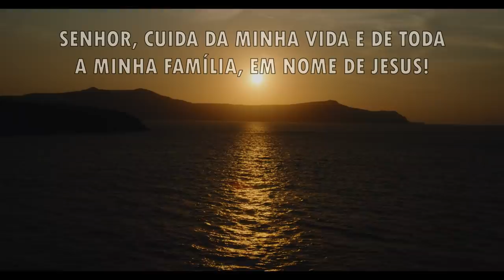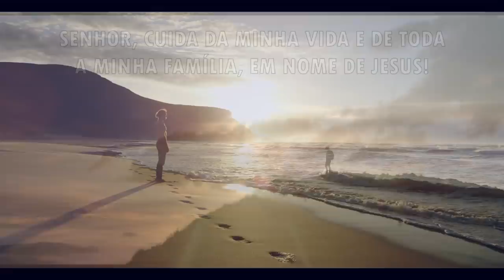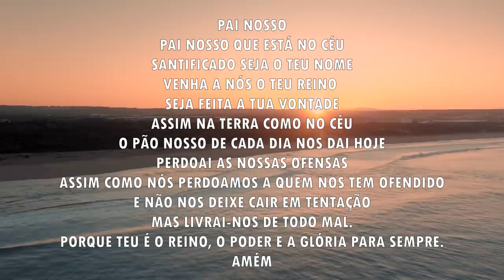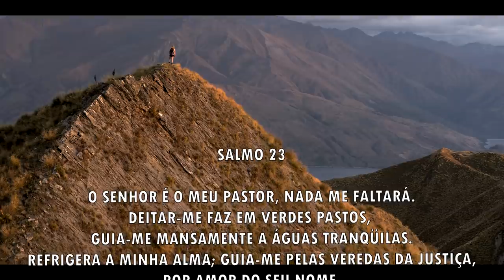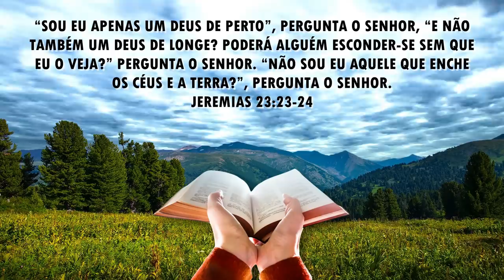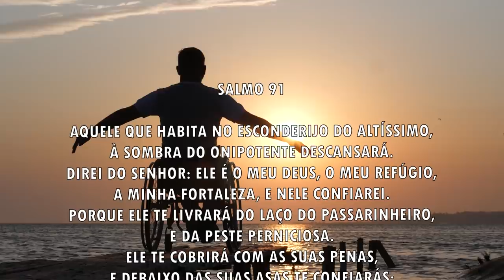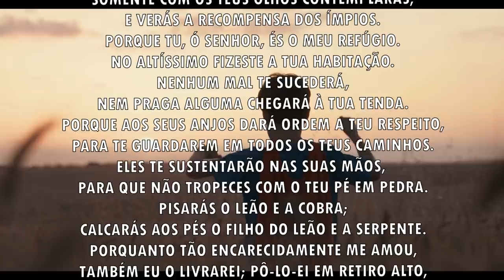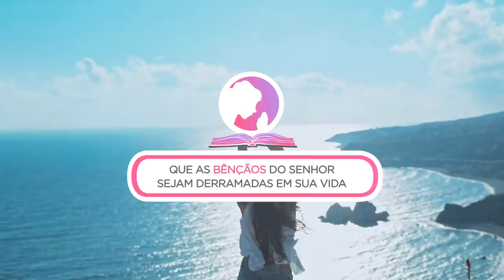Oração da manhã - Para uma semana abençoada - 25/07/2021